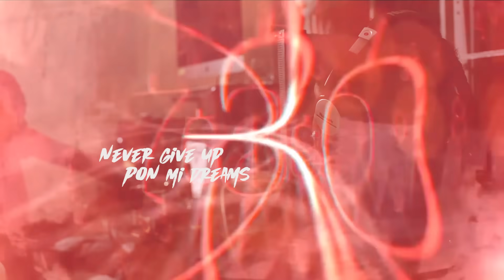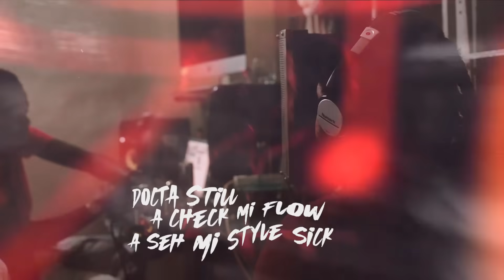Squash, Skybad - Organic (Official Visualizer)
Official Visualizer for "Organic" by Squash & Sky Bad
2021 Sky Bad Musiq